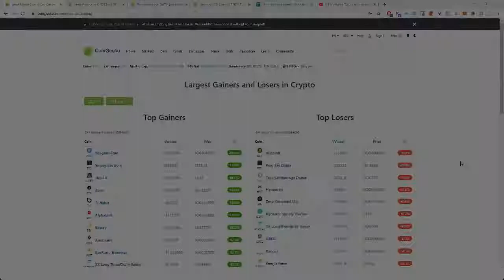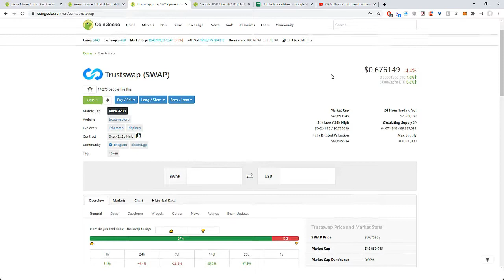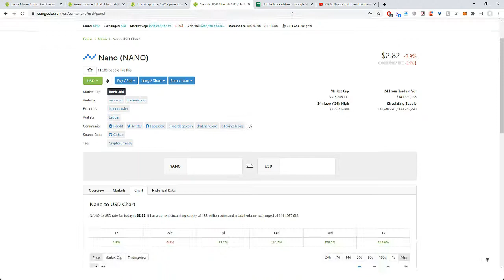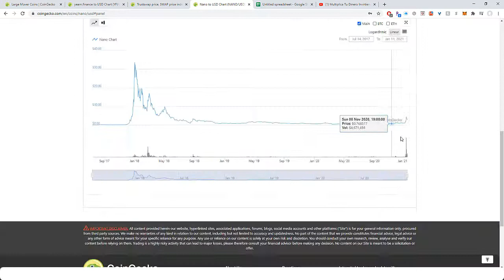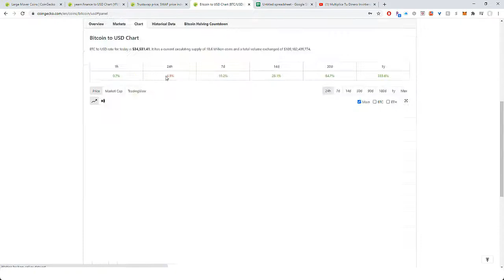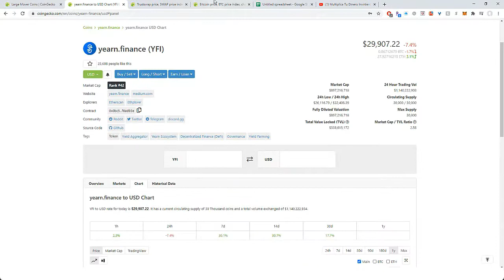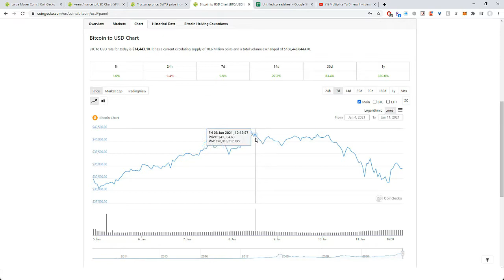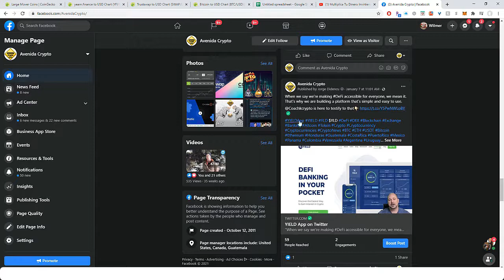✅Cryptomillonarios (Mito o Verdad)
🔥#14 Capítulo del curso GRATIS🔥

🔷Criptomonedas
🔷Cryptomillonarios
🔷Monedas
🔷Tokens
🔷Bitcoin
🔷Educación

✅Sigue nuestras redes y canales, siempre estamos compartiendo información importante de criptomonedas, Cursos y muchos más!